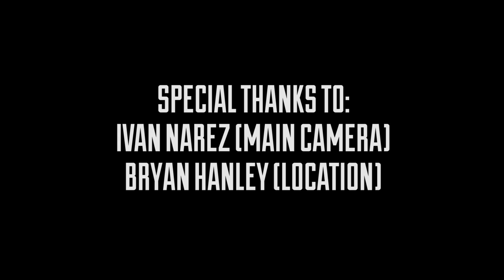Lazer Face Impact Testing for the Laymen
Push it to the limit. Highly Visual™ Impact test vid: The Z87+ Rated Lazer Face is tested in lab and is certified "mass-impact" resistant, but what does that even mean? We decided have some fun to see how they held up against regular sunglasses when it came to "mass impacts." While the Lazer Face sunglasses are genuinely certified z87+ this test goes far and above, and pushes the glasses to the absolute limit and beyond.

Do not try this at home unless you want to die.

To get yourself a pair - Check us out at Heatwavevisual.com

Special thanks to everyone that helped:
Ivan Narez (Main Camera)
Bryan Hanley (Location)
Mo (Craft Services)
AJ (Weapons)
Doug (Pizza)
Dre (Beer)
Justin (nothing)